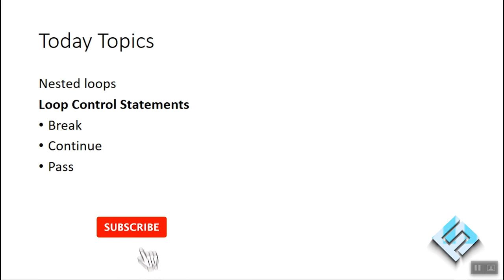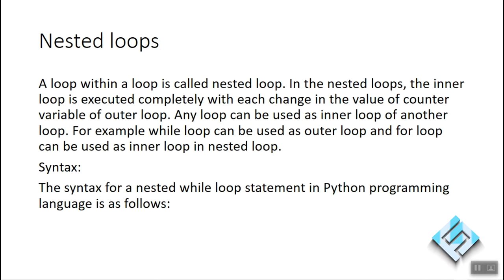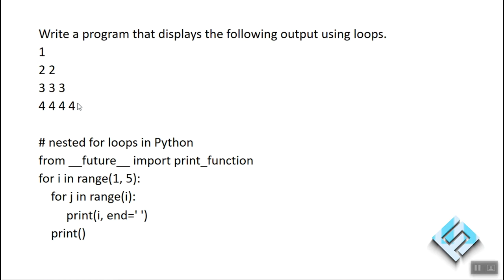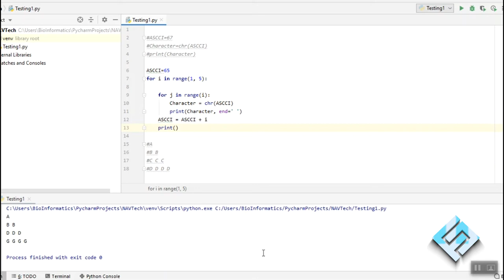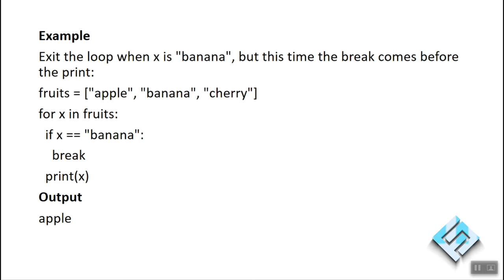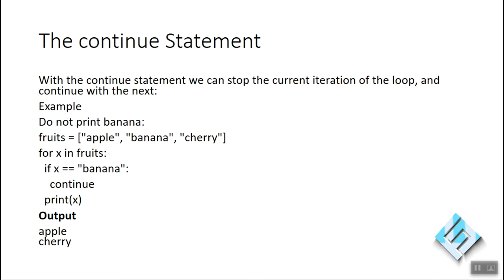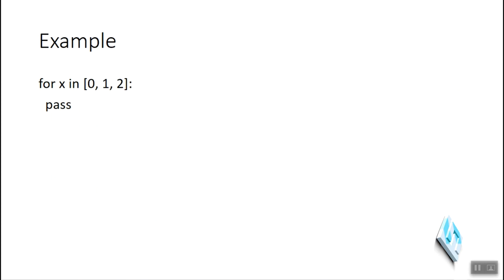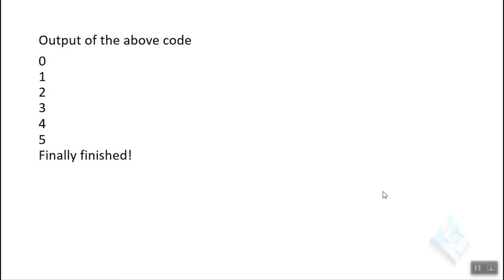Control Structure Lecture No 5